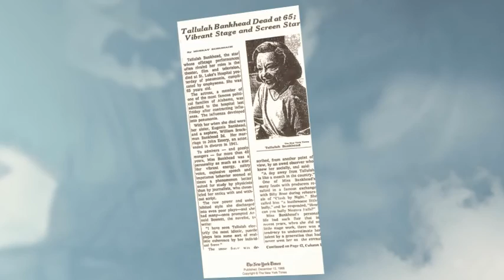Tallulah Bankhead~A Memory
The divine Miss Bankhead. Her theme song was "May The Good Lord Bless And Keep You."